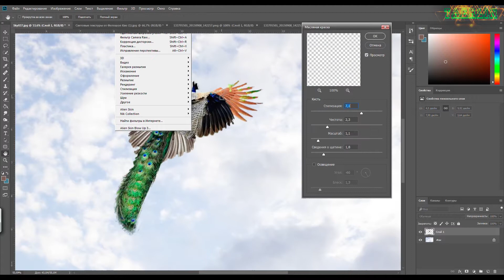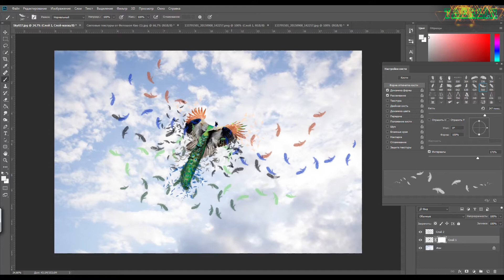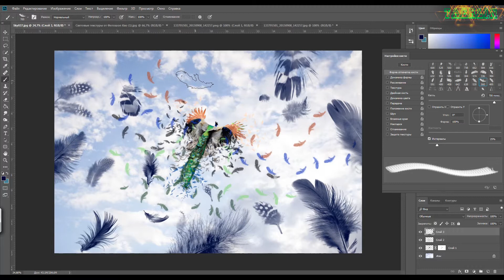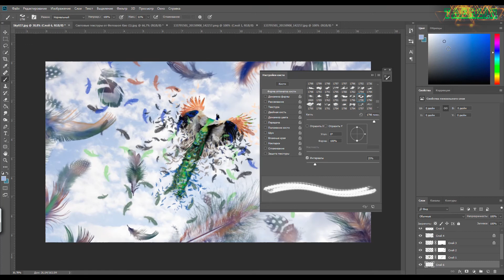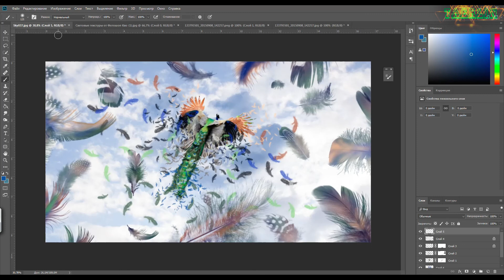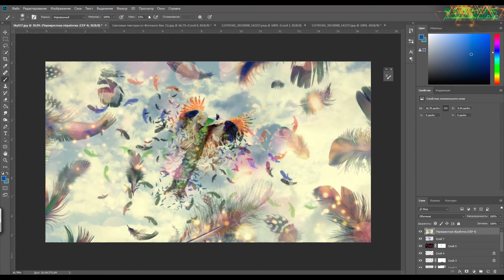Photoshop размах перьев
простой легкий урок